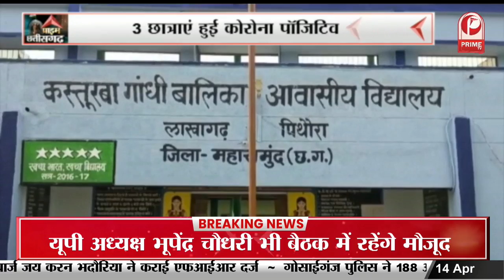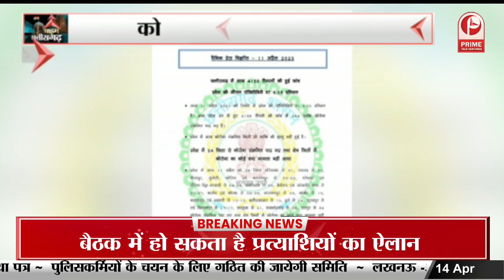Chhattisgarh : Congress- "यूथ जोड़ो बूथ जोड़ो" अभियान || Prime Tv